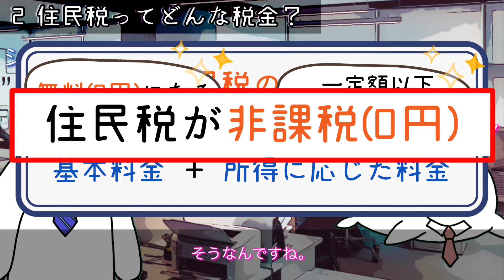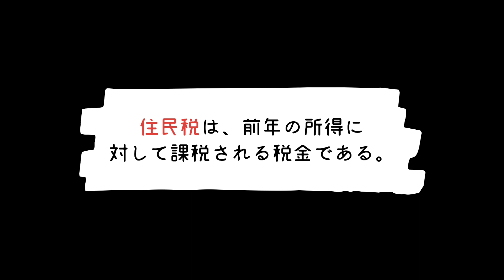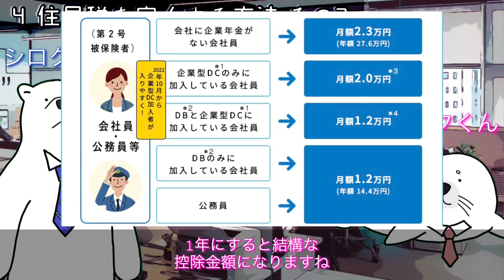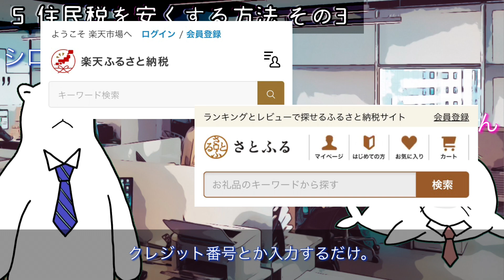【2023年最新】住民税を安くする裏技 税金を減免・免除する方法を解説 【市民税を安くする】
住民税を安くする！減免や免除によって安くなります。その具体的な方法について説明しました。

(iPhoneはWebブラウザからご入会いただけます)

＝＝＝税金に関する知識はコチラから＝＝＝

＝＝＝過去の動画＝＝＝

＝＝＝シロクマ課長のプロフィール＝＝＝

🔸税務職員の課長として15年…。
🔸長年の経験と知識を活かして、2022年12月から「税金の情報」を配信を開始。

0:00   プロローグ
0:12   オープニング
0:32   住民税を安くすることは可能？
1:18    住民税ってどんな税金？
4:05   住民税を安くする方法 その1
5:05   住民税を安くする方法 その2
6:25   住民税を安くする方法 その3
8:27   住民税を安くする方法 その4
11:09  次回予告